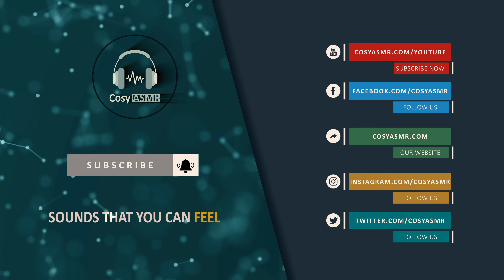ASMR Soft, Slow, and Fluffy Mic Massage and Mic Brushing to Cure Insomnia Night | CosyASMR Cosy ASMR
Thank you for visiting Cosy ASMR Channel:
🌺 ASMR Soft, Slow, and Fluffy Mic Massage and Mic Brushing to Cure Insomnia Night 🌺

Timestamp
Cosy ASMR's Intro: (0:00)
Hand Massage: (0:25)
Brush Massage: (7:14)
Cosy ASMR's Ending: (12:36)

About Us
Cosy ASMR (CosyASMR) is perhaps your new sources of ASMR experiences. We are a brand new channel and a team of several ASMR Artists. We have strong passions to produce pleasant sounds and experiences for ASMR viewers.

Our motto is to produce sounds that you can feel.

ASMR, which stands for autonomous sensory meridian response, is still a relatively new creation. It describes a feeling of euphoric tingling and relaxation that can come over someone when he or she watches certain videos or hears certain sounds.

There are two ways that people can experience ASMR. You can experience it through simple meditation or just thinking about a scene or sound that pleases you. Or you can experience it through watching a video or listening to a recording.

Please enjoy the ASMR experience with headphones.

Any of these videos cannot be used to replace any medication and professional treatment. If you have medical, psychological, anxiety or any other conditions please consult professional physicians.

Please stop watching if you experience difficulties or feel unease while watching Cosy ASMR's videos.

Filming Equipment
1) iPhone XS Max
2) Blue Yeti
3) FUJIFILM X-T200
4) FUJINON XC15-45mmF3.5-5.6 OIS PZ